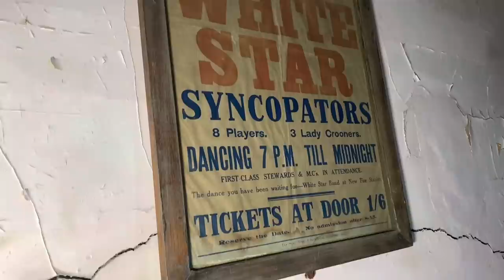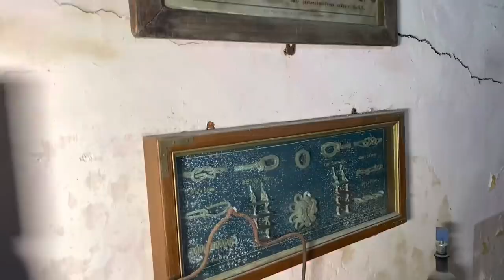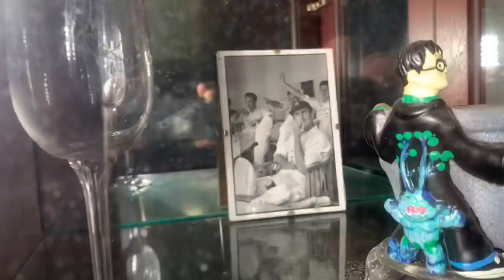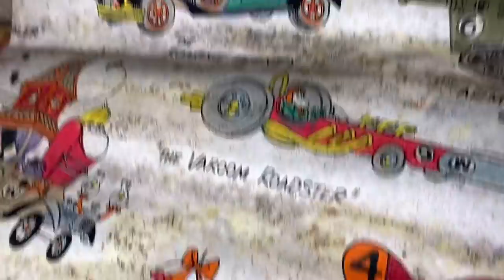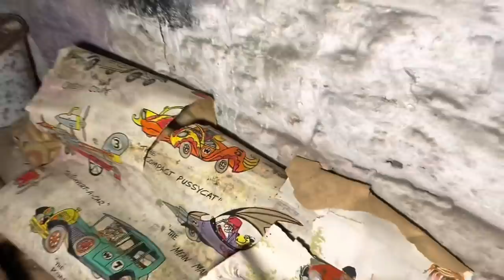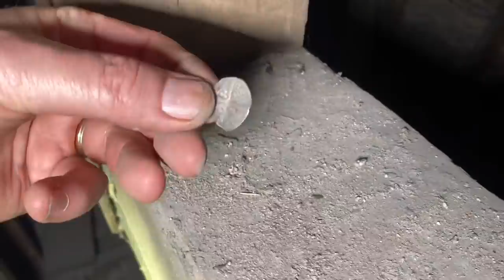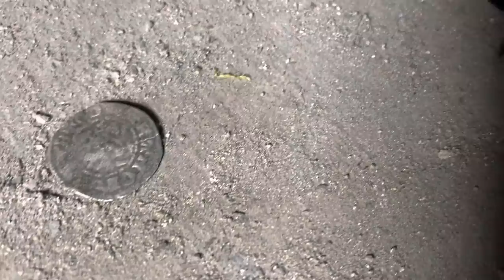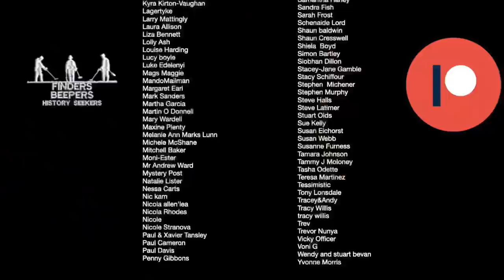Did this creepy ABANDONED house have a hidden family upstairs ?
A hidden unknown king in the attic, a family that could be hidden in a cupboard and a man with a fake name from Shetland made exploring this creepy abandoned house interesting to say the least!
Come with Matt and Andy as they creep past many cameras and find a very strange house!

Findersbeepers